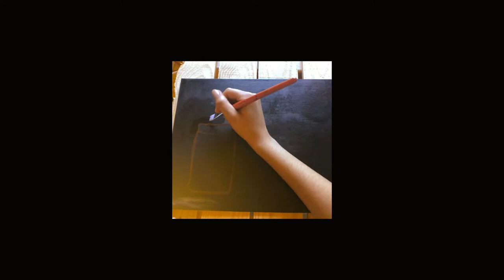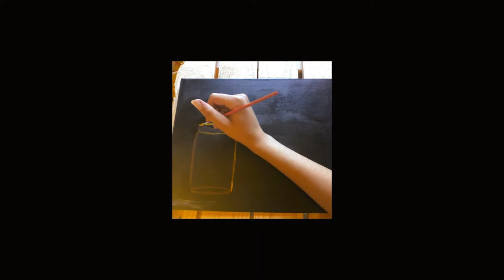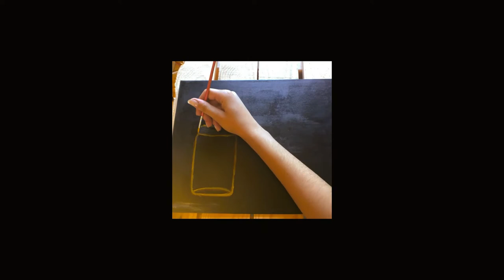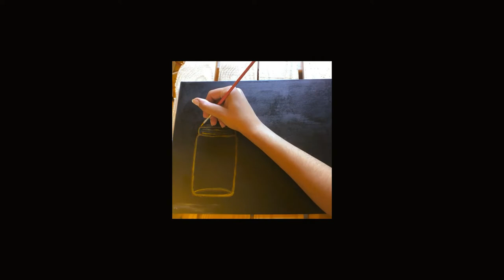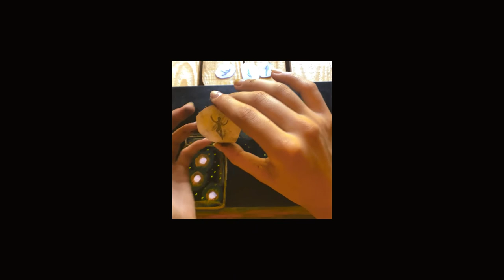Fairyfly Jar Tutorial- Acrylic Painting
For my first video painting tutorial, I decided to paint something simple but beautiful. I wanted this painting to represent all of my childhood memories of catching fireflies in the summer and letting them free. They were like magic to me, so I added the twist of using fairies instead.